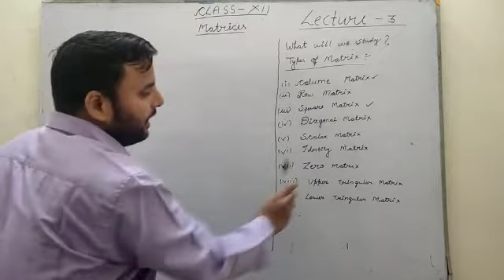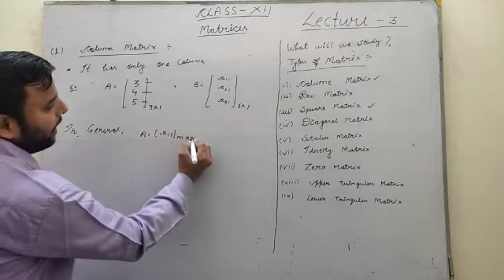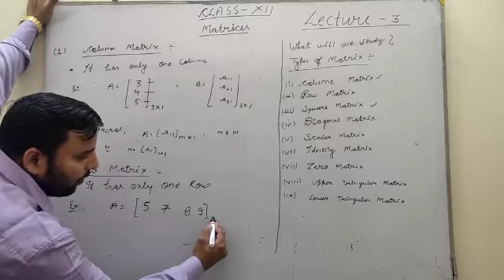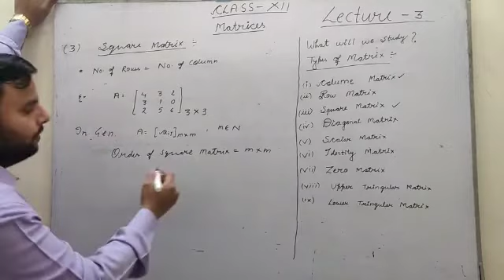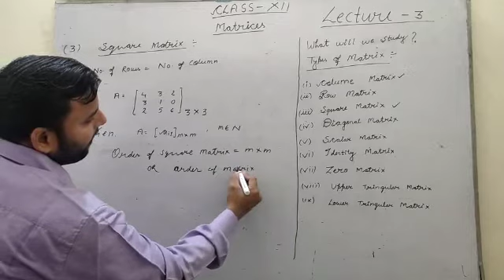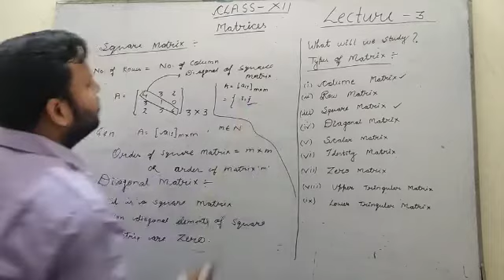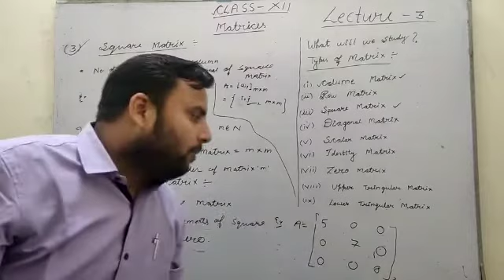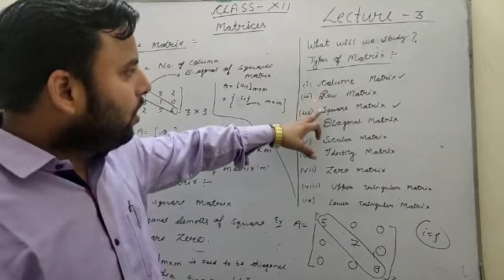12 2.5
MATHS